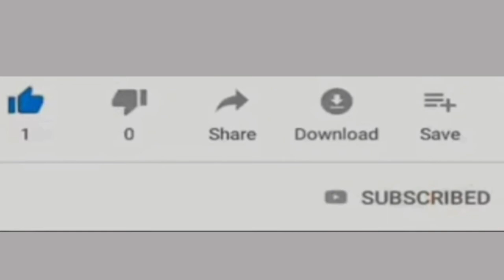រឿងរាជសីនឹងកង្កែប/Sarath KH/អមដោយរូបភាព(Khmer story)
រឿងរាជសីនឹងកង្កែប/Sarath KH/អមដោយរូបភាព
(Khmer story)
រឿងនិទានខ្មែរ
ថ្ងៃនេះខ្ញុំបាទនិទានរឿងរាជសីនឹងកង្កែប